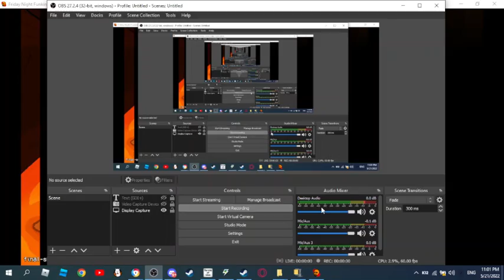I Played FNF Final Showdown Matt Mod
Its not a part 3 ok